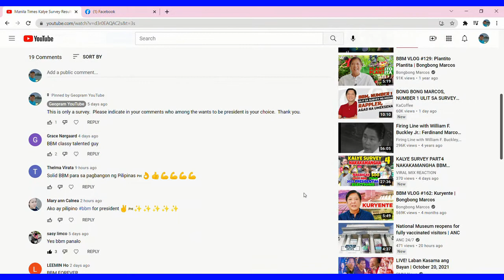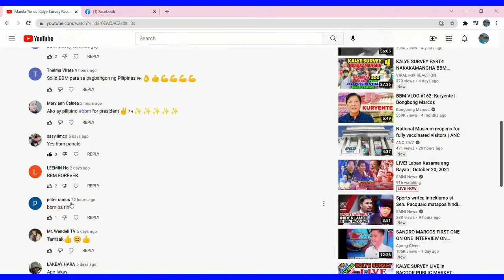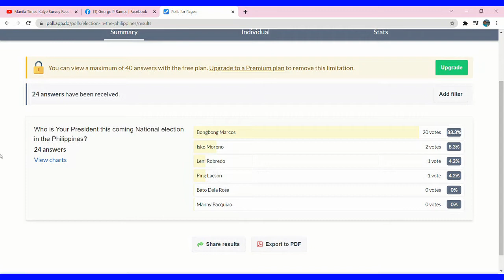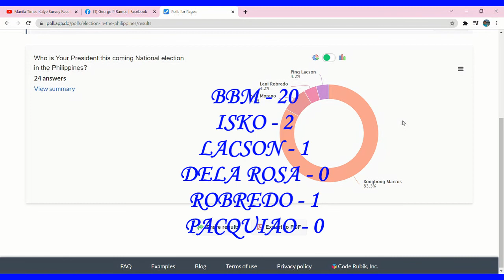Quick Survey in YouTube and Facebook